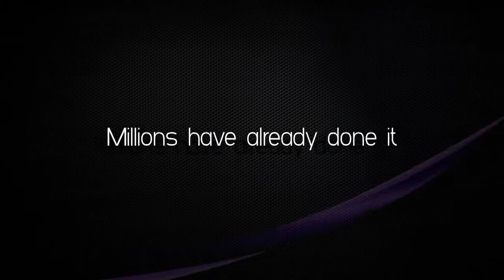Alma Laser Hair Removal Hyderabad - Ojas Aesthetic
Ojas Aesthetic is a Hyderabad based Plastic & Cosmetic Surgery Clinic founded by Certified and Qualified  Cosmetic Surgeons. OjasAesthetic providing aesthetic surgeries like  Liposuction, SHR Alma Laser Hair Removal, Rhinoplasty, Abdominoplasty , Breast Augmentation, Breast Reduction, Hair Transplantation, Laser Hair Removal treatments and STEM CELL and MESOTHERAPY.

Laser Hair Removal:
Done for unwanted hair growth be it legs, hands or underarms.